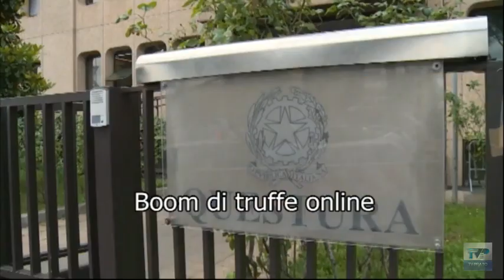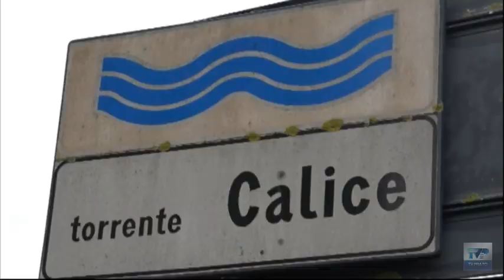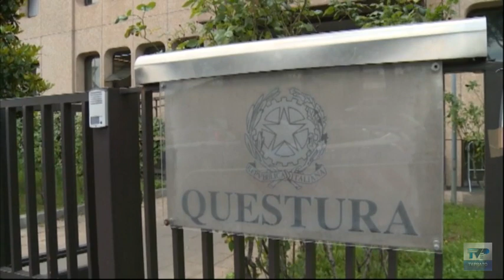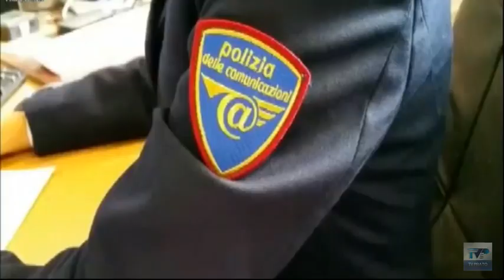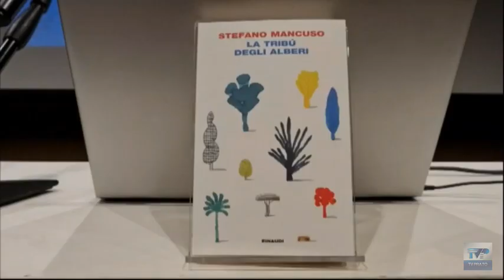Telegiornale del giorno del 16/12/22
Ecco il sommario:
➤ Pioggia e temporali, nella notte innalzato il livello dei corsi d’acqua: apprensione per il Ficarello e il Calice
➤ Bilancio della Questura, trend dei reati sotto controllo ma preoccupano le truffe on line: trafugati 860.000 euro.
➤ Più attenzione ai residenti, regolamentazione dei parcheggi e della ztl: le proposte del neo-assessore al centro storico Giacomo Sbolgi.